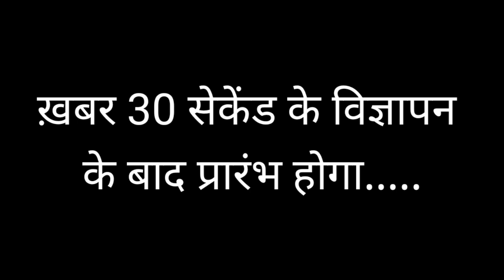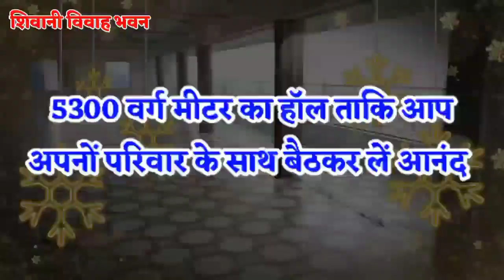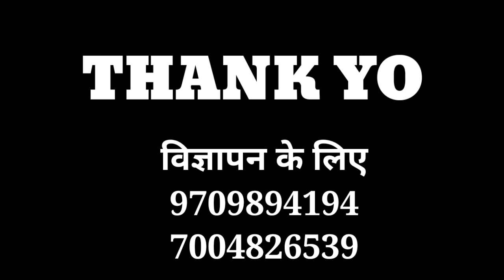Naugachia Rangra News 16/03/2021 रंगरा की 4 प्रमुख खबरें || GS_NEWS